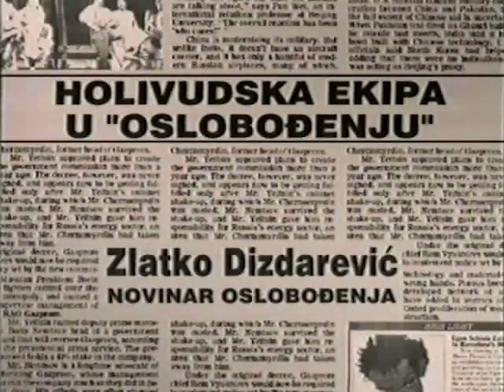Zlatko Dizdarević - HOLIVUDSKA EKIPA U ‘OSLOBOĐENJU’ / A HOLLYWOOD CREW AT OSLOBODJENJE (308)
FAMA Kolekcija
Govorna historija: Opsada Sarajeva 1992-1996.
Zlatko Dizdarević, Novinar “Oslobođenja”
Novembar 1992. (FC-VOH-99-V-308)
HOLIVUDSKA EKIPA U ‘OSLOBOĐENJU’
FAMA Collection
Oral History: The Siege of Sarajevo 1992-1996
Zlatko Dizdarevic, Journalist-Oslobodjenje
November 1992. (FC-VOH-99-V-308)
A HOLLYWOOD CREW AT OSLOBODJENJE